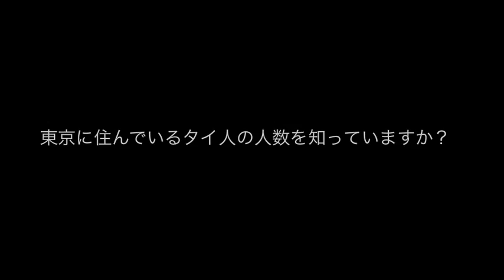MY TOKYO.m4v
A film about Thai people who live in Shinjuku area.